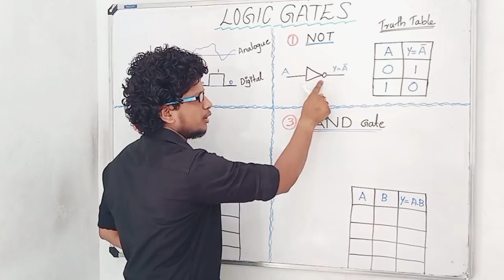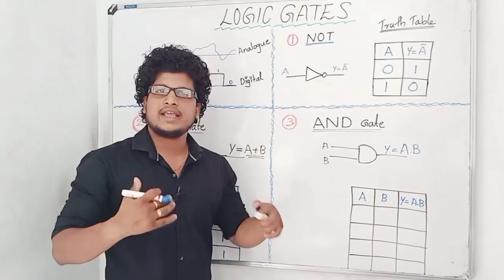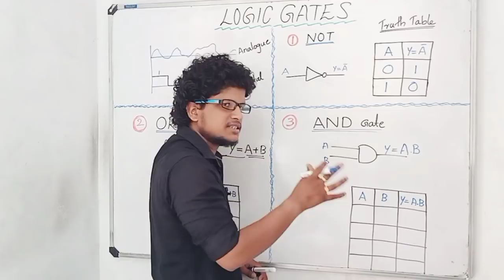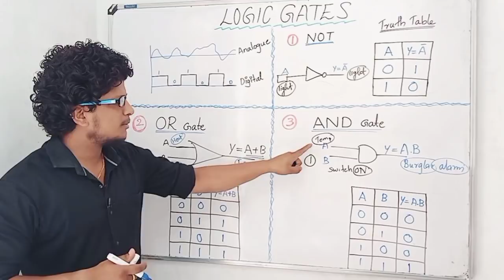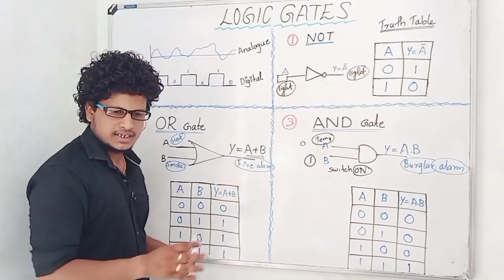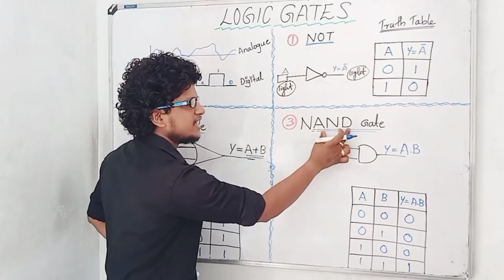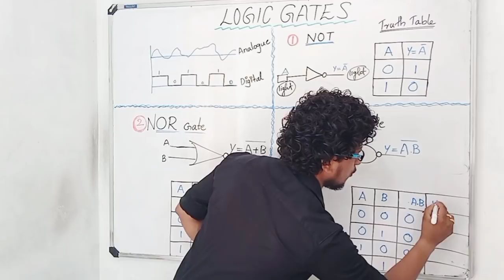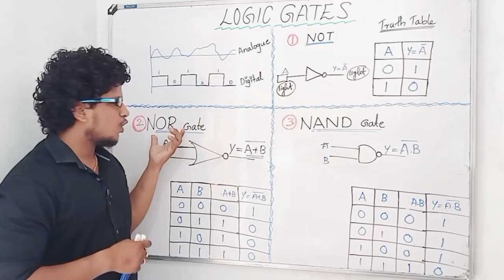Logic Gates / Plus Two Physics Focus Area Chapter 14 / Semiconductor Electronics / NOT / OR / AND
Check Playlist For More Classes...

Plus Two Physics Focus Area
Chapter 14 Semiconductors

Logic gates
Fundamental Gates
Basic Gates
Universal Gates
NOT gate
OR gate
AND gate
NOR gate
NAND gate
Truth Table